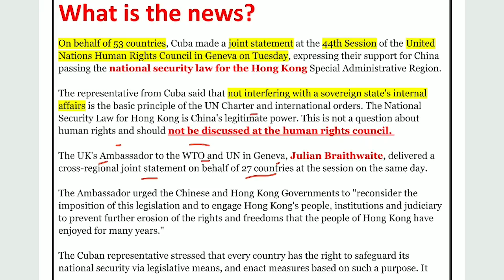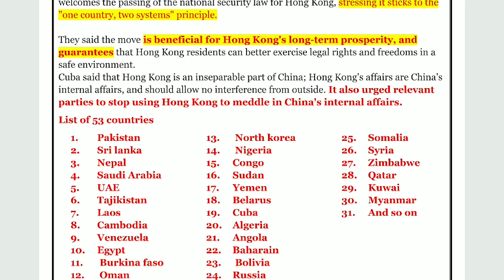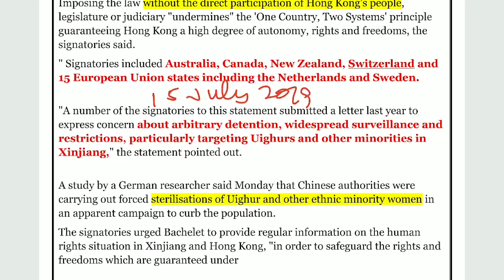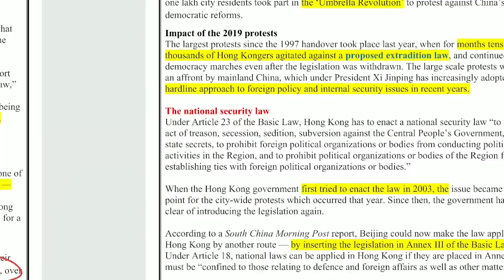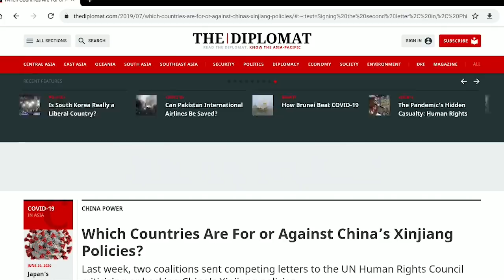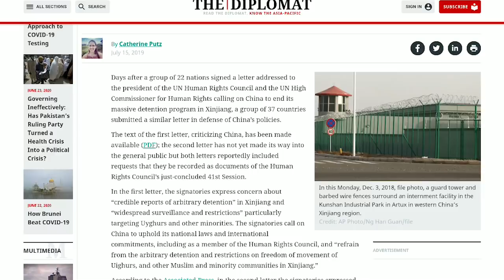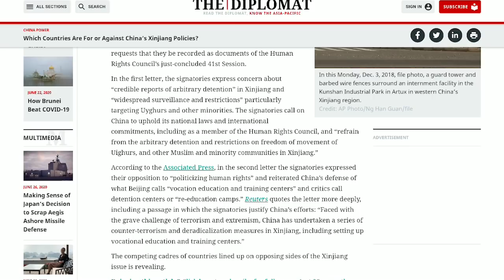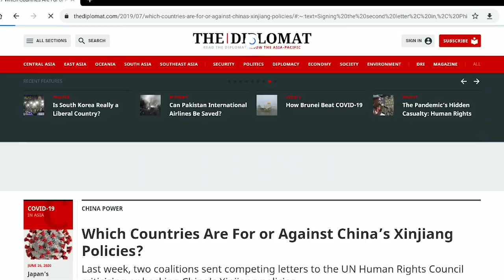U.N. में चीन का दम दिखा! | HongKong Protest | 59 देशों का समर्थन मिला | Current Affairs 2020